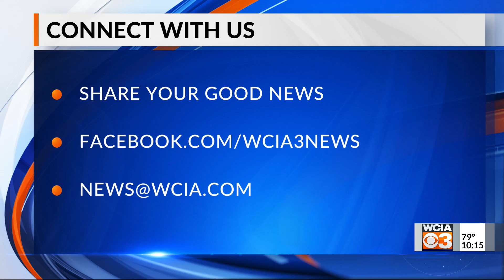Bright spot 10 pm 6/17/2021